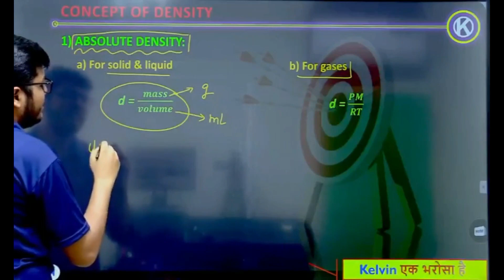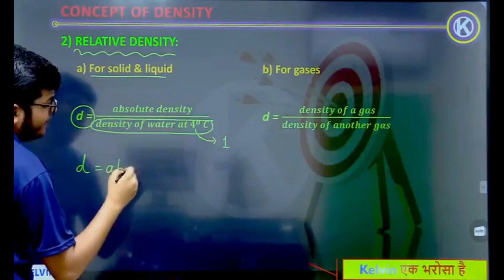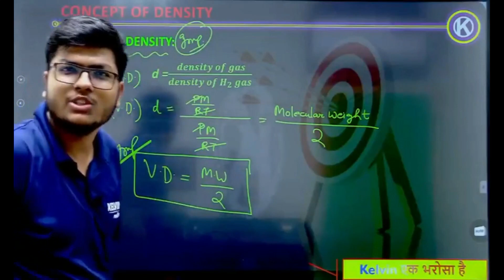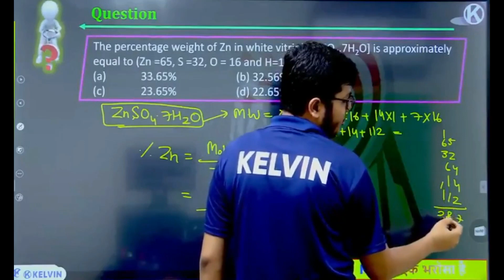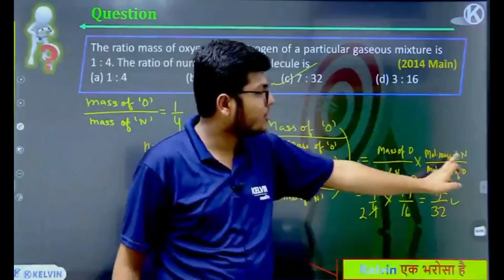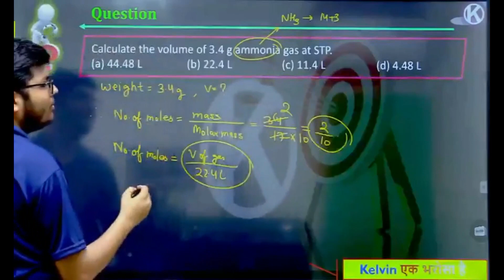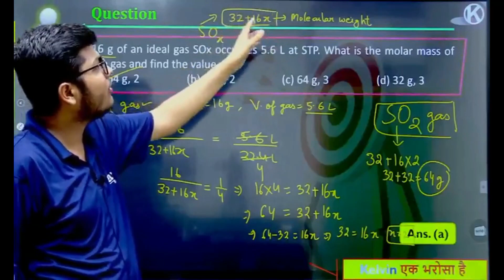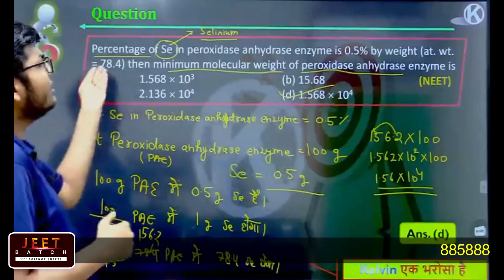Mole Concept - Class 11 Chemistry NEET | Concept of Density | KELVIN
📌Enroll in Class 12th Science Courses and get ofer discount, Fill the form